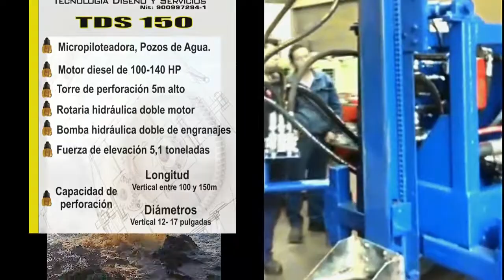TDS 150 final corregida